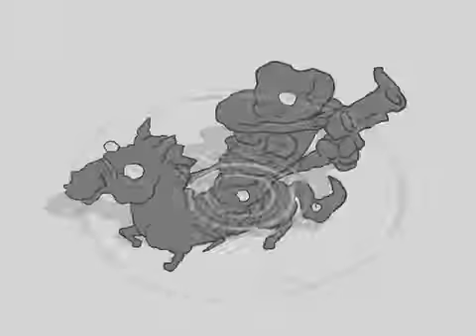Office Ninja - Episode 02 NSFW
Robert David Sanders: Lead editor, sound designer, AE artist.  Warning: Graphic content.  NSFW